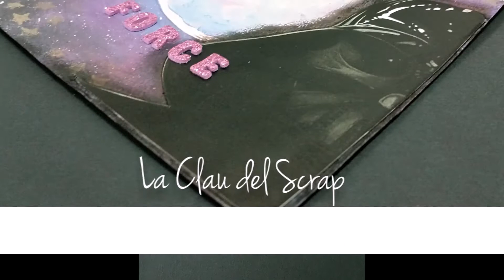Creative Book marzo "Use the force" Darth Vader mixmedia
Hola hola, tercera página del creative book y esta vez el tema es planetas y usar stencil. Esta es mi página de marzo y la verdad me ha encantado hacerla, aunque me he demorado en conseguir el resuktado final, jijijiji.
Lo primero que se me vino a la mente con el tema planetas fue Darth Vader y pues, tuve que plasmar la idea.
Le estoy cogiendo mucho cariño a las acrílicas.
Espero os sirva de algo el proceso y que os guste.